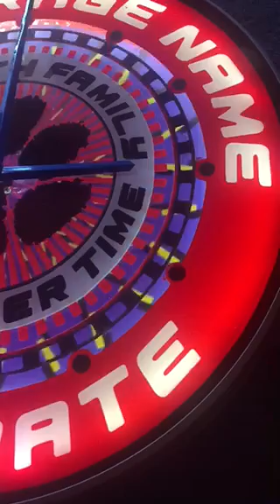Badass Garage Signs like this Personalized Clemson Tigers Lighted Clock with Motion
at My Badass Garage you will see the most amazing, most unique Custom Signs anywhere to be seen, like this Badass Clemson Tiger Illuminated and Personalized Wall Clock for that Ultimate Clemson Tiger Fan or Alumni. Come get your Today!!